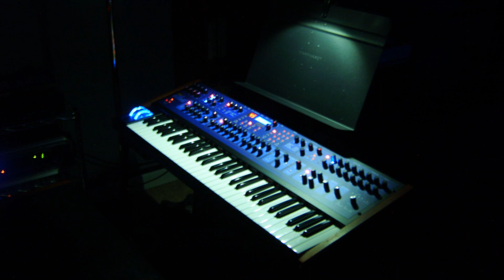Imitation for Poly Evolver Keyboard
Please note, my newer pieces can now be heard/purchased on iTunes, Apple Music, YouTube Music, Spotify, Amazon Music, Google Play, Pandora, Deezer, iHeart Radio, Napster, MediaNet, TouchTunes/PlayNetwork, VerveLife, Tidal, Gracenote, Shazam, 7Digital, Slacker, KKBox Music Island, Akazoo,  Anghami, Spinlet, Neoritic Media, Yandex, Target Music, ClaroMusica, Zvooq, Saavn, 8tracks, Q.Sic, Kuack, Boomplay Music, SimfyAfrica, and CDs can be ordered from Amazon on Demand.

A short improvisation using the style of "imitation" - repeating a melodic theme at different pitches and with variations.  The highest development of imitation is a Fugue.

The piece was played on one keyboard - the eight-voice Poly Evolver; no bass pedals were used.

The patch uses a distinctive digital wave shape which is happily typical of the Evolvers.  It is slightly raspy, due to the use of Audio Modulation, which adds to an otherwise transparent sound a greater definition of pitch.  Otherwise, the lower notes seem to consist almost entirely of partials, with no apparent fundamental.  The original wave shape (minus the Audio Modulation) has an ice cold crystal blue quality.  Hence, the color of the instrument itself seems to be most fitting.

The picture was taken after a long night in the music room.  The late hours allow for uninterrupted concentration unlike any other part of the day, as every artist appreciates.

Instrumentation:
DSI Poly Evolver Keyboard
DSI Poly Evolver Rack

Effects:
Lexicon MX300

Performed live and recorded directly to a Tascam CD-RW900 Mk II.

ALL MUSIC PROPERTY OF SACRED SYNTHESIS 2017